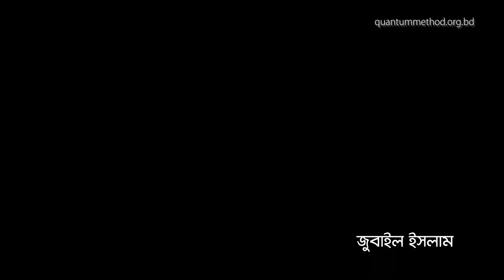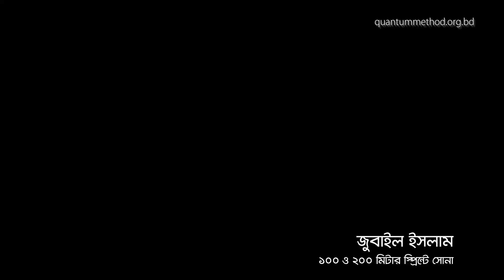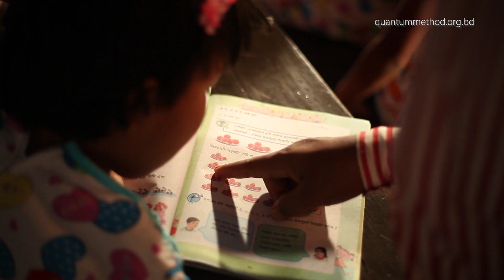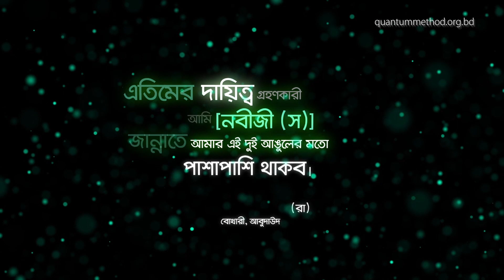৳৮০০০ || Only 8000 Taka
The helpless deprived children, who earlier did not dare to dream even of education, are now growing up to become all-rounder under the supervision and care of Quantum Foundation
in the heart of nature at Quantumom -- The Quantum Home, Lama, Bandarban.

You either individually or making a group  can take the responsibility of a child from them by donating Tk 8000 per month for the sake of greater well-being, happiness and success of your own child, family and parents.

Please watch the video and step on to it!